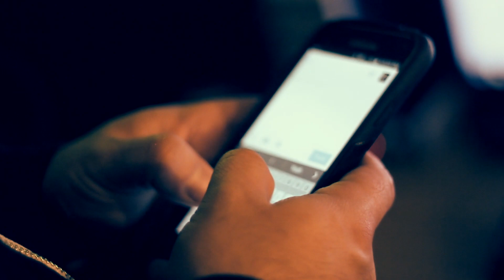Cracka Lack - In The Studio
Music Producer Cracka Lack in the studio going through some of his newest beats. He also speaks on what his current focus is to make the next step in the music industry.

Music Producer Cracka Lack In The Studio 2015 Music Industry